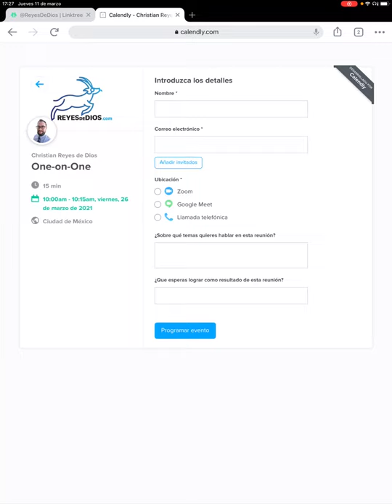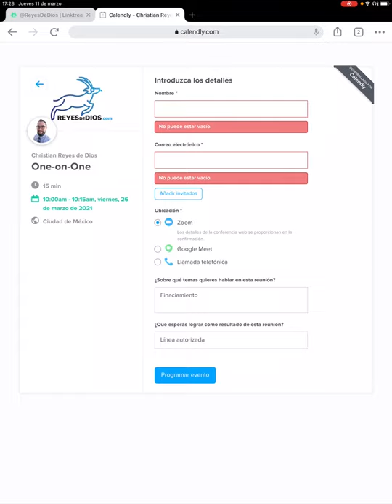Branding en Corto | Calendly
12. Sin call to acction nada de esto funciona. A través de este medio gratuito te vuelves accesible para consultas y prospectos.